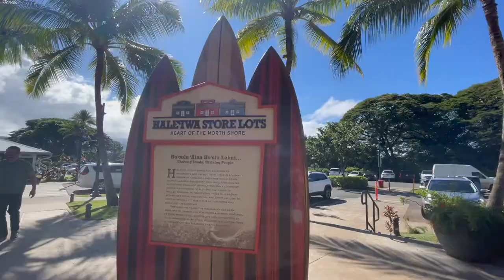the one with the VACATION MONTAGE!!! - Hawaii Family Trip (2022)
Here is a little montage from the Hawaii Vlog!!!

- Brennan Lee